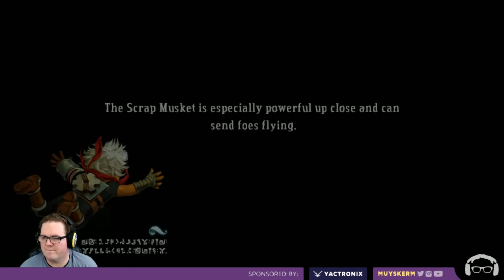Bastion Stream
This is unedited live stream footage of me playing Bastion. It's a great game and it was a fun stream (except for the rough start).